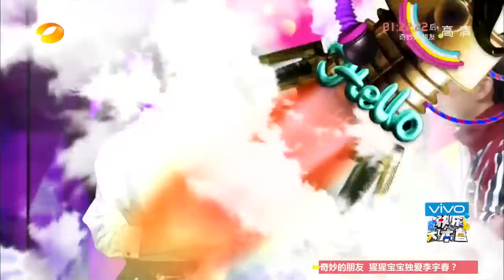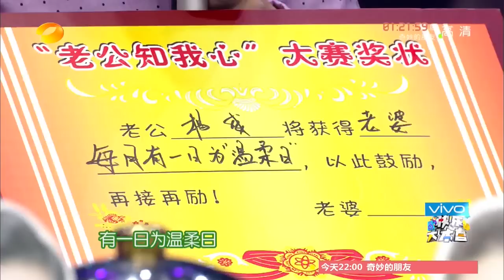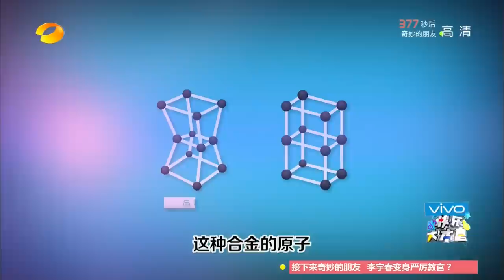《快乐大本营》Happy Camp:多多贝儿刷颜值 杨威成段子手狂喷众人Dad where are you going crew here【湖南卫视官方版1080P】20150214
【湖南卫视《快乐大本营》-20150214本期精彩】
喜气洋洋过大年！四大萌娃齐拜年，多多、贝儿语出惊人！玩具交换，谁能赢得萌娃心？老婆新年对老公有何期待？三大单身顽疾厨艺PK三位女神人妻，老公能否猜出老婆做的菜？
Hunan TV's Happy Camp 20150214 EP Highlight:
Dad where are we going crew come to Happy Camp, play the games in the show. Celebrities and their children play the toys. 3 single stars have a cooking competition with the Celebrities' wives.